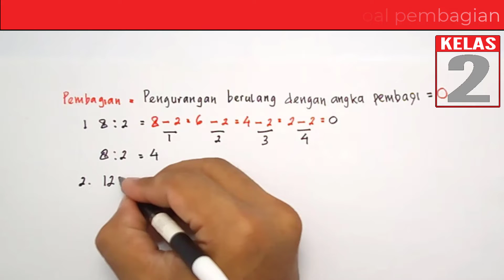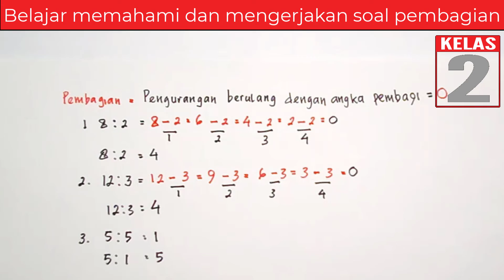Cara Mengajar Pembagian Kelas 2 SD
Video tutorial cara mengajar pembagian kelas 2 sd, berisi tentang bagaimana cara mengajarkan kepada siswa atau peserta didik tentang konsep pembagian agar siswa atau peserta didik lebih mudah memahami pengertian pembagian.

Selain itu pada video cara mengajar pembagian kelas 2 sd berisi langkah atau cara menemukan hasil dari pembagian dengan konsep pengurangan berulang.

materi pembagian sekolah dasar atau sd diajarkan kepada siswa setelah mereka mempelajari penjumlahan, pengurangan, dan perkalian. Tidak direkomendasikan mengajari pembagian anak sd khususnya pada kelas 2 dengan tabel pembagian.

menyelesaikan soal pembagian menggunakan cara menghafalkan tabel dapat membuat siswa tidak paham konsep dasar pembagian, sehingga apabila siswa menemukan soal pembagian yang mereka tidak hafal dan ingin menemukan hasilnya mereka akan cepat menyerah dan bosan. Hal ini menjadi penyebab utama siswa tidak menyukai matematika.

Sebagai tenaga pendidik harus paham, siswa Sekolah Dasar masih berada dalam tahap operasional konkrit (perkembangan kognitfnya). Jadi, siswa harus dibimbing dan dituntun melalui benda-benda konkrit (nyata) dalam pemerolehan pengetahuan khususnya tenang pemahaman dan pengertian dasar pembagian.

Kita juga dapat mengajarkannya pembagian dengan media atau benda-benda disekitar. sebagai contoh, Kita siapkan batu sejumlah angka-angka yang terdapat pada operasi hitung pembagian. Misalnya 8 : 2, maka kita sampaikan konsep bilangan 8 sama dengan 8 batu. Sedangkan 2 dianggap sebagai 2 orang siswa.

Jadi, batu akan diberikan satu per satu kepada 2 orang siswa sampai tidak bersisa. Akhirnya, masing-masing siswa mendapatkan 4 buah batu. Dari kejadian inilah kita bisa mengajarkan bahwa 10 : 2 = 4.

Semoga video cara mengajar pembagian kelas 2 sd bermanfaat. Jangan lupa bagikan video cara mengajar pembagian kelas 2 sd yang saya buat.